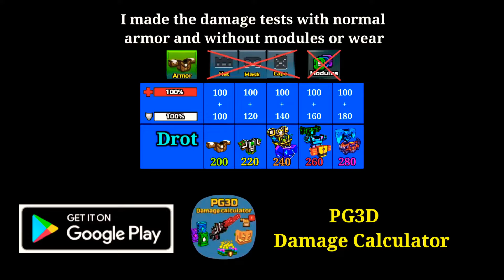Snow Queen Set - Pixel Gun 3D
In this video I show you the early review of the upcoming event set weapons in pixel gun 3d
snowstorm fury, spirits overseer, snow queen dominion damage test
Christmas update roulette

🎵Song:🎵